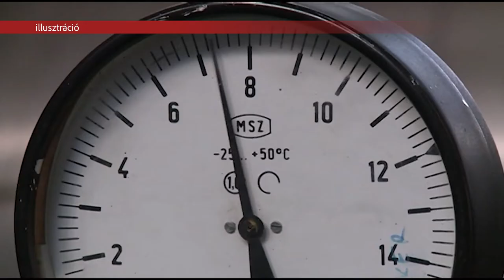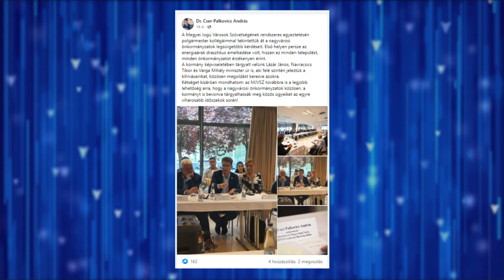TÖBB PÉNZ JUT AZ ÖNKORMÁNYZATOKNAK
Növelik az önkormányzatok támogatását jövőre – hangzott el kedden a Megyei Jogú Városok Szövetségének közgyűlésén Budapesten. A 95 milliárd forintos emeléssel a koronavírus-járvány negatív hatásait csökkentené a kormány. Mint a pénzügyminiszter fogalmazott, ezzel az intézkedéssel is az a cél, hogy megvédjék az elszálló energiaáraktól a magyar családokat, megőrizzék az eddig elért eredményeket és válságállóvá tegye a magyar gazdaságot.